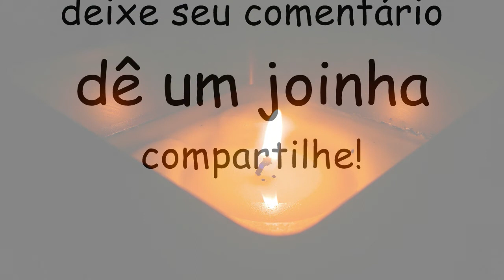AH SE OLORUM ME VALER - OXALÁ 05 {com letra na legenda & na descrição}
Ah se Olorum me valer
Não me deixe sofrer tanto assim (2x)

Quando eu morrer
Vou passar lá na Aruanda (2x)

Pra pedir a Oxalá
Proteção pra nossa Umbanda (2x)